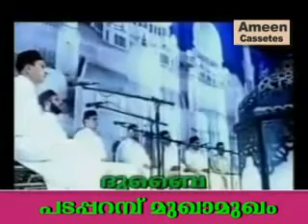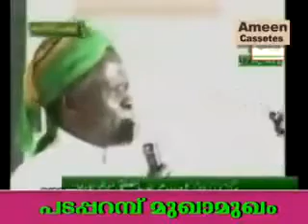Padaparamb Mugamugam. Part 2. Alavi Saqafi Kolathur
Padaparamb  Mugamugam cd 2